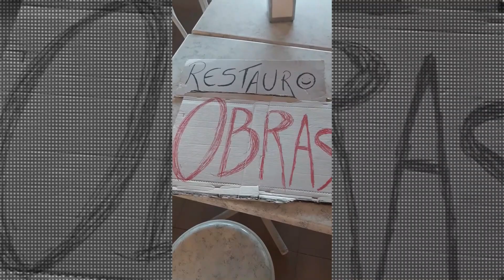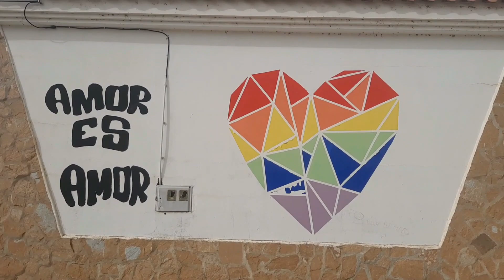Asa de Andorra #3526